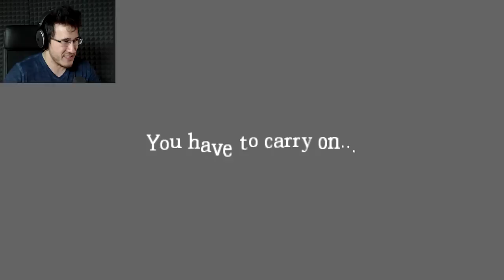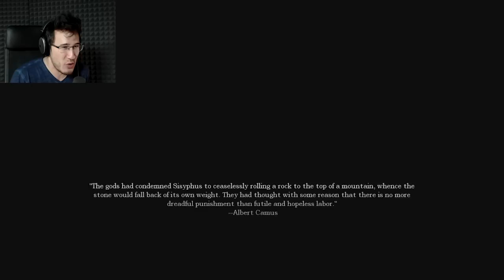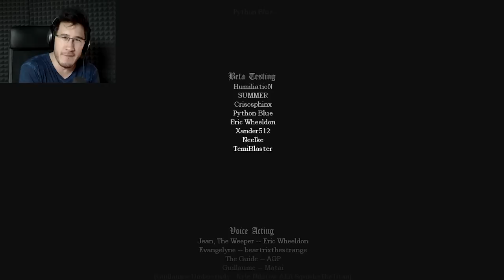A Coward's Debt #3: THE NEVER-ENDING END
An ending fitting for this AMAZING Amnesia Custom Story! I hope you all enjoyed A Coward's Debt as much as I did! And please check out the other Custom Stories that I've completed over the years below!